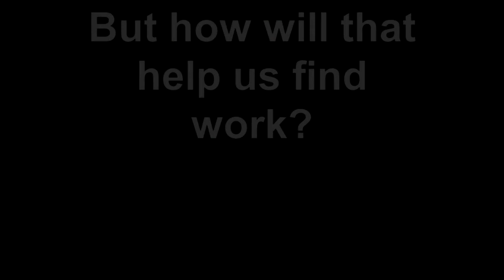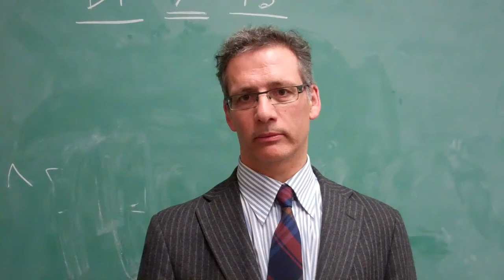Program Co-ordinator Paul Benedetti on Online Journalism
UWO Master of Arts in Journalism program co-ordinator Paul Benedetti discusses the online journalism course and what employers are looking for in today's job market.

This video is part of a series documenting the University of Western Ontario's online journalism class of 2012.